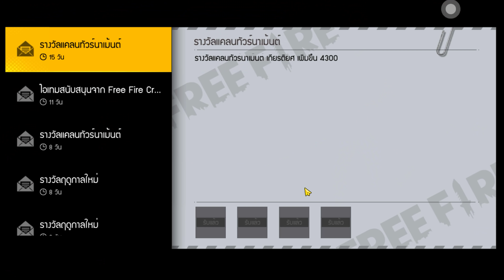Free Fire สอนรับคู่หูฟรีๆ✅ยกเซิฟ🎉(เลือกได้ทุกตัว!)✅ได้จริง100%✅ตรงปก✅ รีบดูด่วน🔥[FFCTH]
😍กติกาการร่วมกิจกรรมรับของฟรี😍
3. บอกเหตุผลว่าทำไมถึงอยากได้
4. เม้น UID และ FB

1. 🇹🇭 Garena Free Fire Thailand Server
2. 🇧🇷 Garena Free Fire Brazil Server
3. 🇳🇵 Garena Free Fire Nepal Server
4. 🇮🇳 Garena Free Fire India Server
5. 🇵🇰 Garena Free Fire Pakistan Server
6. 🇸🇬 Garena Free Fire Singapore Server
7. 🇧🇩 Garena Free Fire Bangladesh Server
8. 🇮🇩 Garena Free Fire Indonesia Server
9. Garena Free Mena Server
10. 🇷🇺Garena Free Fire Russia Server & More

▶แฮชแท็ก วีดีโอ
1. Free Fire New Event
2. New Event Free Fire
3. Free Fire New Event Today
4. BreeS Channel. new event free fire
5. Free Fire Today Event
6. free fire new update
7. today free fire new event
8. free fire new event 2022
9. free fire today new event
10. Free fire new event Indian server
11. new event free fire today
12. new event in free fire
13. free fire BreeS Channel. event
14. Free Fire Me new event
15. Free Fire New Avatar
16.Free Fire New Event Malayalam
17.Today event in free fire
18.Free Fire Events
19.Free Fire Updates